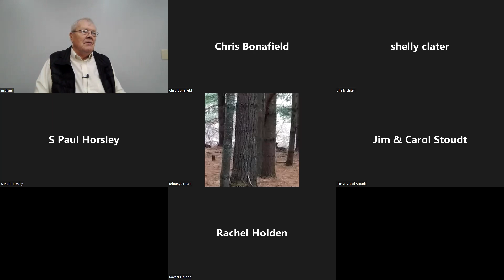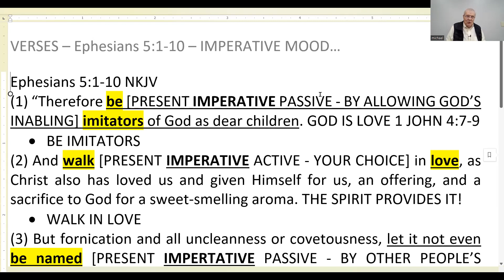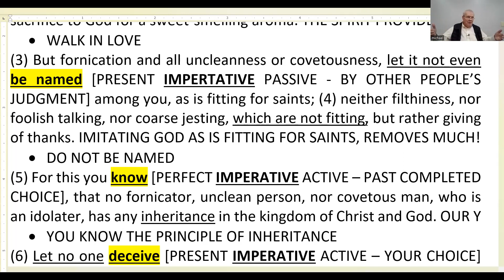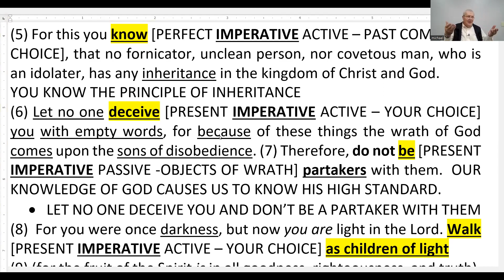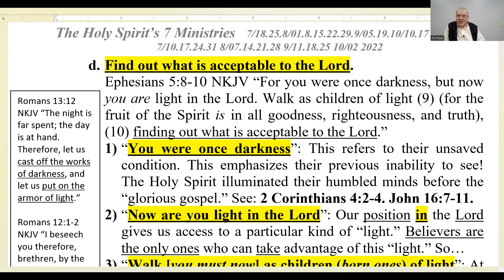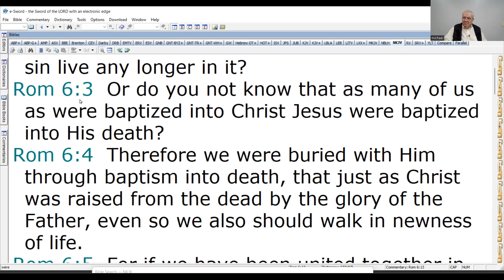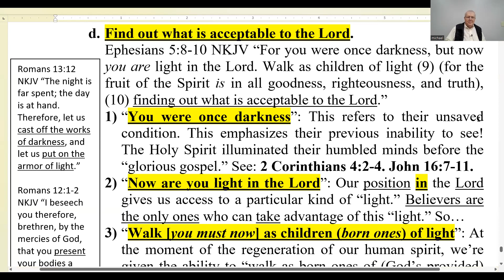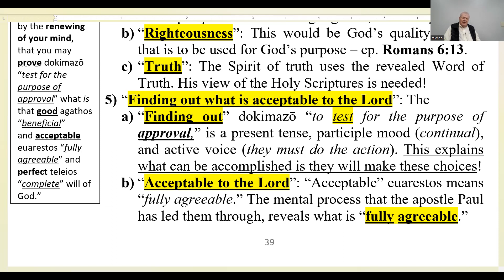10-2-22 The Holy Spirit's 7 Ministries, cont.